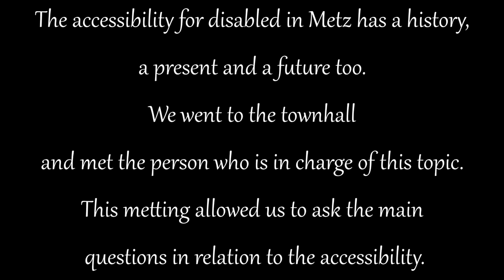ERASMUS+ - History of accessibility in Metz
Interview at the Town Hall, April 2016